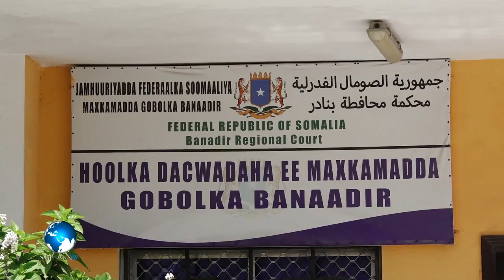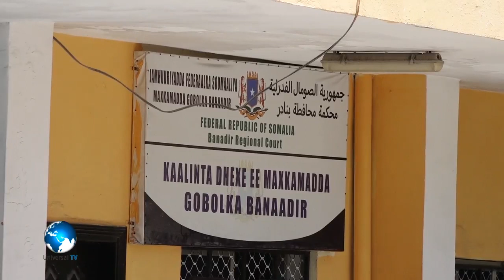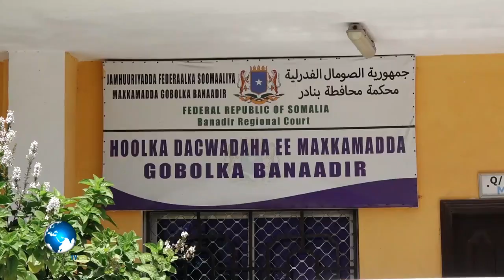Maxkamada G/ Banaadir ayaa 5 Sano oo Xariga ah ku Xukuntay Matt Bryden Milkiilaha Hay’adda Sahan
Maxkamada Gobalka Banaadir ayaa shan Sano oo Xariga ah ku Xukuntay Matt Bryden Milkiilaha Hay’adda Sahan research Halka 5 eedaysane oo kale oo ka tirsan Sahan research lagu wayay wax Danbi ah .